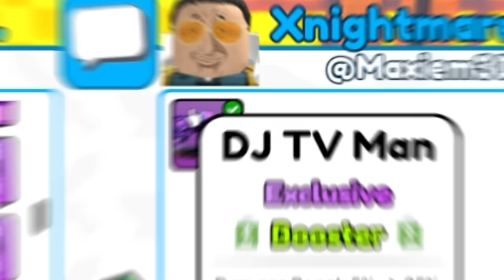OP TRADES Für UPGRADED CAMERA SPIDER! (Toilet Tower Defense)